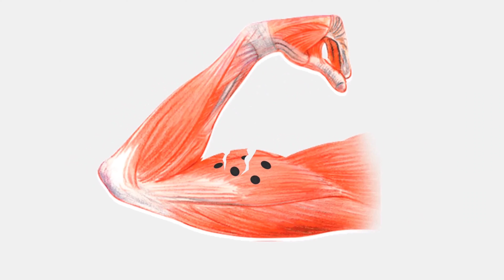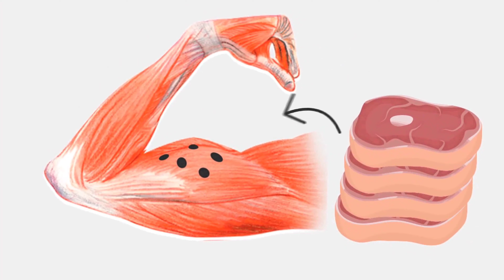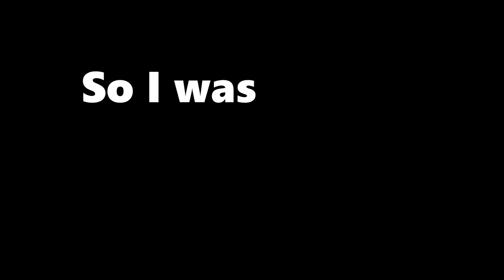I trained my arms every day for 30 days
Description:
Welcome to my 30-day arm training challenge! In this intense and rewarding journey, I dedicated myself to training my arms every single day for an entire month. Join me as I document my progress, share valuable tips, and showcase the incredible transformation my arms undergo throughout this empowering challenge.

Throughout this video series, I demonstrate various arm-focused exercises and workouts designed to target every muscle group in the arms, including the biceps, triceps, forearms, and shoulders. From dumbbell curls and tricep dips to push-ups and shoulder presses, you'll discover an arsenal of effective exercises that will help you achieve remarkable results.

But it's not just about the exercises. I also discuss the importance of proper form, technique, and the significance of incorporating rest and recovery into your training routine. Additionally, I share my personal experiences, challenges, and strategies for staying motivated throughout this demanding but rewarding journey.

By the end of this 30-day arm training challenge, you'll witness my arms transform in terms of both strength and definition. Whether you're looking to build lean muscle, tone your arms, or enhance your overall strength, this video series provides valuable insights and inspiration to help you reach your goals.

Join me on this incredible arm-training journey and unleash your full arm potential. Remember to consult with a fitness professional before starting any new exercise program, and always listen to your body to ensure a safe and effective training experience.

Arm workouts

Arm exercises

Arm strength

Arm training program

Arm sculpting

Toned arms

Arm muscle growth

Upper body workouts

Biceps workouts

Triceps exercises

Dumbbell arm workouts

Resistance band arm exercises

Arm circuit training

Arm endurance

Arm definition

Arm flexibility

Arm stability

Arm mobility

Arm stretches

Arm warm-up exercises

Arm training for beginners

Arm training for women

Arm training for men

Open sidebar
30-Day Arms Challenge Hashtags

User
30 days arms challange hastags

ChatGPT
Sure! Here are some hashtag ideas for a 30-day arms challenge:

Remember to use these hashtags on social media platforms to track your progress, connect with others, and gain motivation and support throughout your 30-day arms challenge.

Free Research Preview. ChatGPT may produce inaccurate information about people, places, or facts. ChatGPT May 12 Version

Arm training without weights

Arm training with bodyweight exercises ko

Arm training for athletes

Arm training for weight loss

Arm training for muscle gain

Arm training tips and techniques